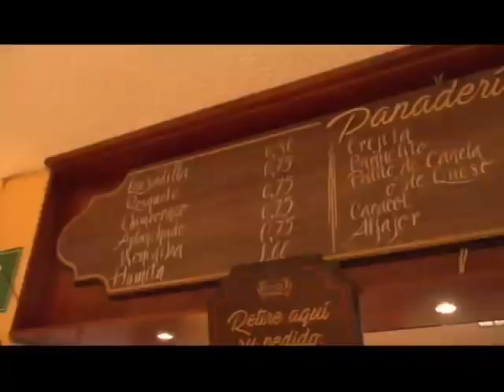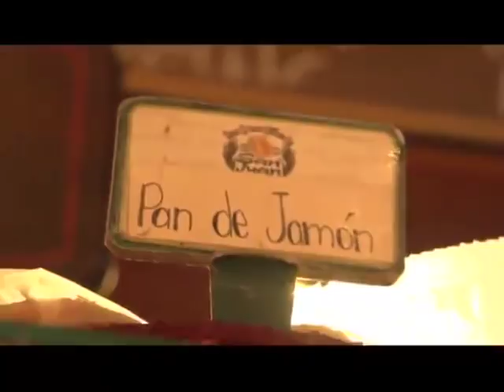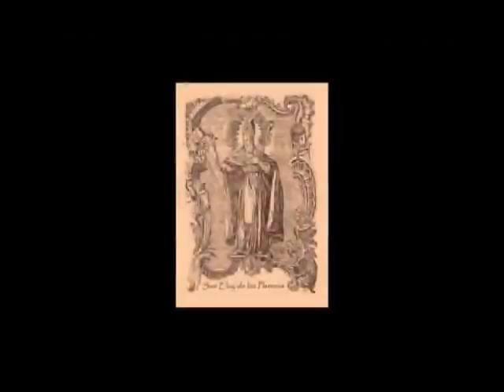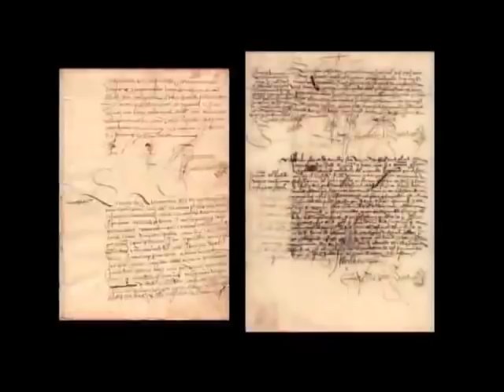Quito 40-12: Quesadillas de día y tripa mishqui de noche